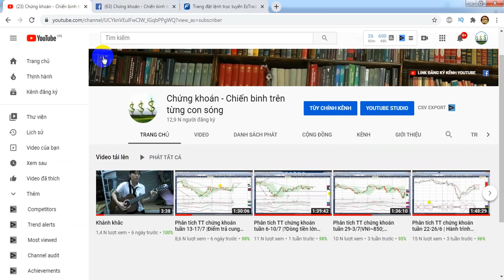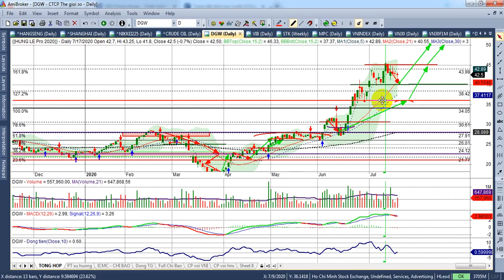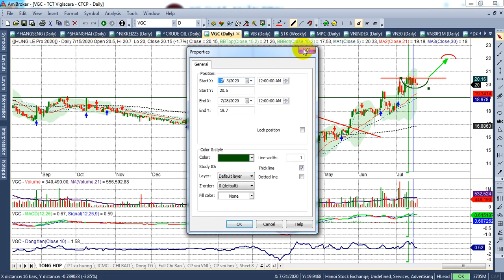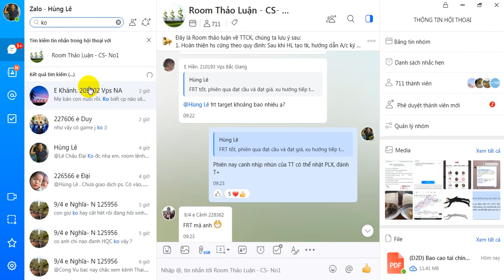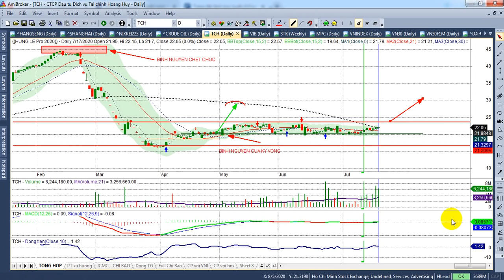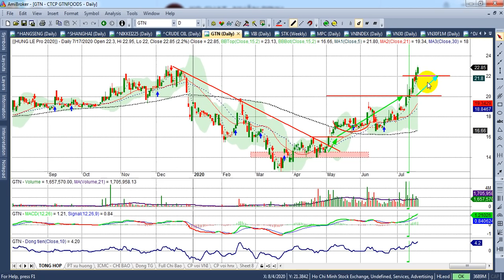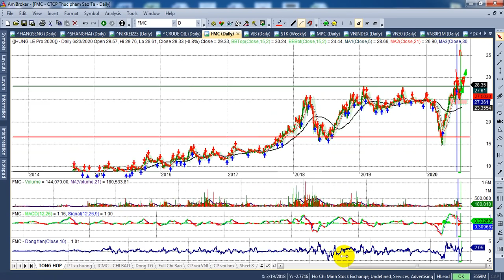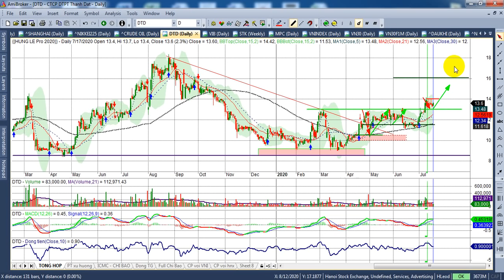Phân tích TT chứng khoán tuần 20-24/7|VNindex ổn định, nhóm KCN, CK, PC1, NT2,TCM...| - VIDEO 113